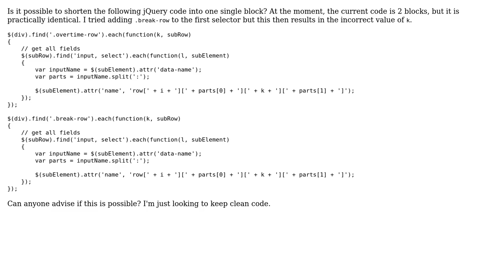Code Review: Shorten jQuery code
With thanks & praise to God, and with thanks to the many people who have made this project possible! | Content (except music & images) licensed under CC BY-SA | Music | Images & others | With thanks to user V4n1ll4 user Jamal user Barmar and the Stack Exchange Network Trademarks are property of their respective owners. You are responsible for your own actions.